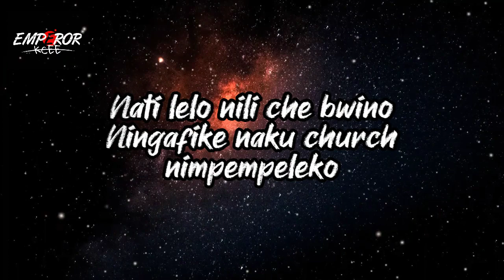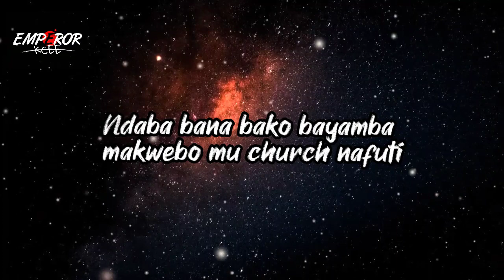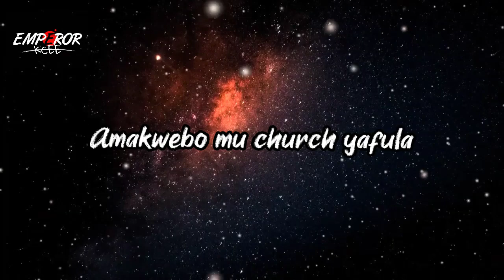Amakwebo Mu Church Lyrics- Petersen Zagaze